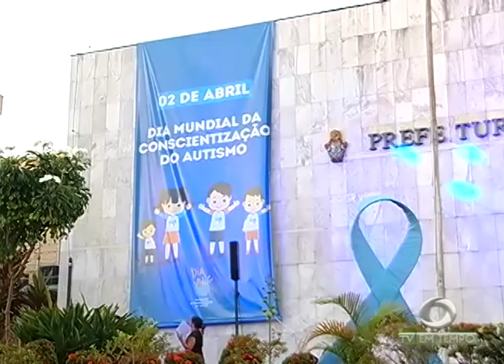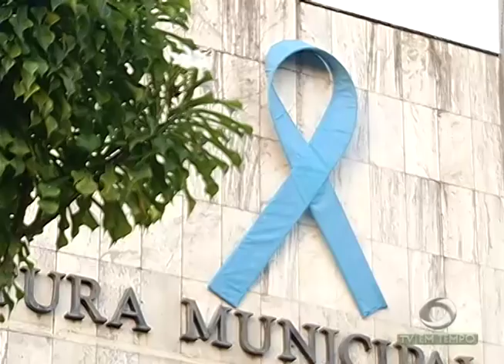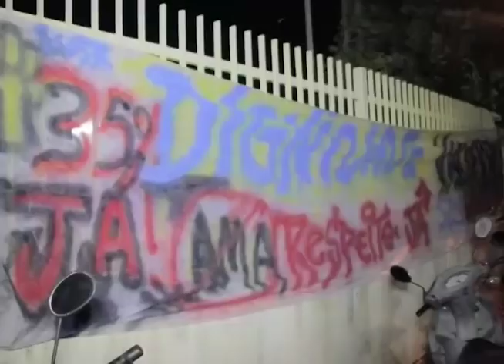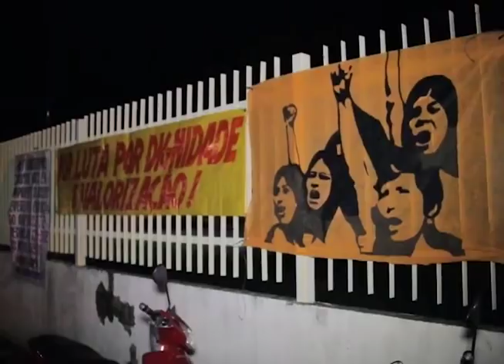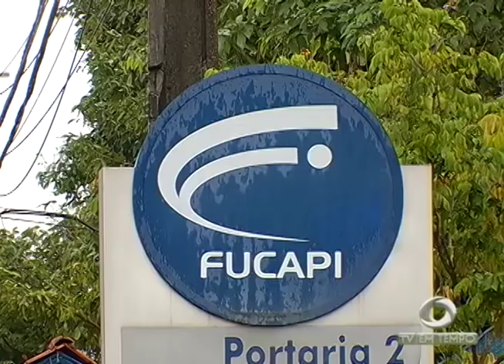Boletim Em Tempo (03.04.2018) Manhã